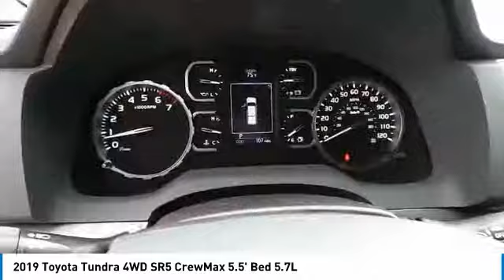2019 Toyota Tundra 4WD San Angelo Texas T19689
2019 Toyota Tundra 4WD SR5 CrewMax 5.5' Bed 5.7L

Mitchell Toyota
1500 Knickerbocker Road

SR5 trim. Hitch, 4x4, Back-Up Camera, iPod/MP3 Input, Satellite Radio, Edmunds.com explains Side to side, front and back, headroom and legroom you name it, there's lots of it everywhere.. Warranty 5 yrs/60k Miles - Drivetrain Warranty; CLICK ME! KEY FEATURES INCLUDE Back-Up Camera, Satellite Radio, iPod/MP3 Input. MP3 Player, 4x4, Privacy Glass, Keyless Entry, Child Safety Locks, Electronic Stability Control, Heated Mirrors. VEHICLE REVIEWS Edmunds.com's review says Side to side, front and back, headroom and legroom you name it, there's lots of it everywhere.. MORE ABOUT US Mitchell Toyota has won many awards for outstanding sales, service, and customer satisfaction, including the elite Toyota Signature Dealership designation. At Mitchell Toyota, we truly Put the Deal Back in Dealership. Whether you need to Purchase, Finance, or Service a New or Pre-Owned Toyota or Certified Toyota, you have come to the right place. If you are in the San Angelo, TX area, also serving Midland, Abilene, and Odessa, our website is a great place to find answers to all your questions. Please confirm the accuracy of the included equipment by calling us prior to purchase.